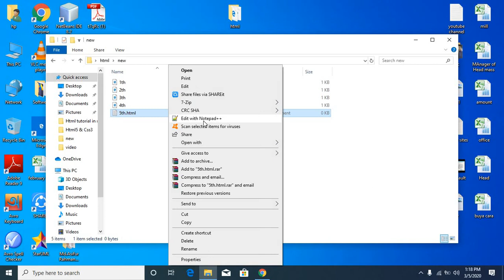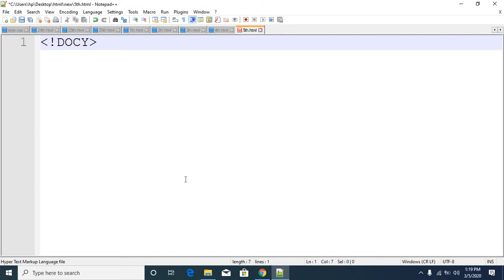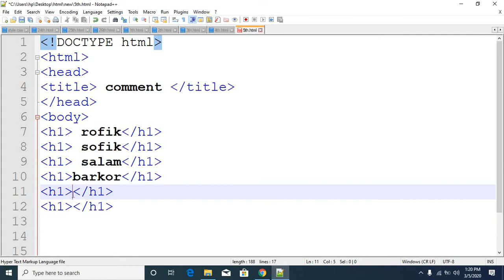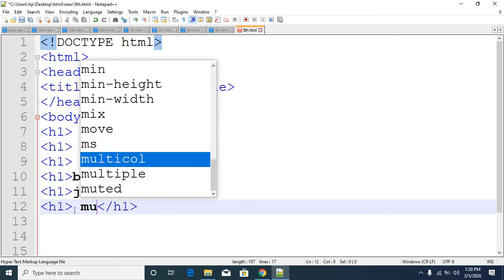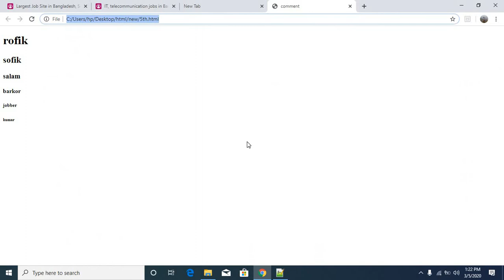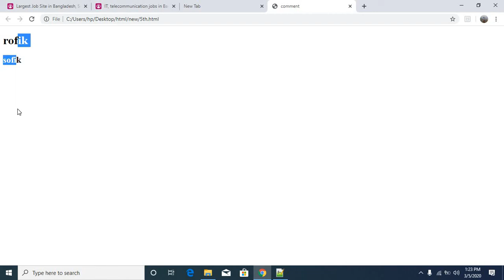HTML5 and CSS3 tutorial (comment)